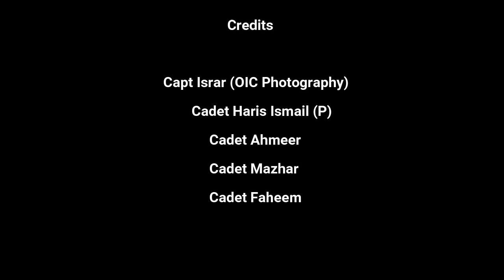X-Crountry 2022 l Military College Sui l Documentary